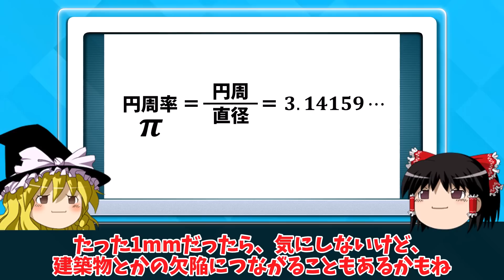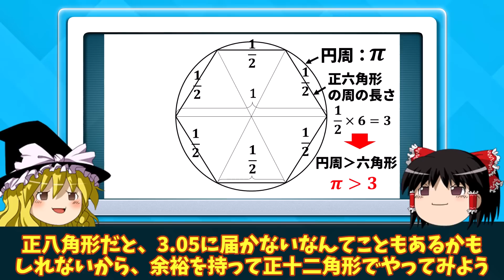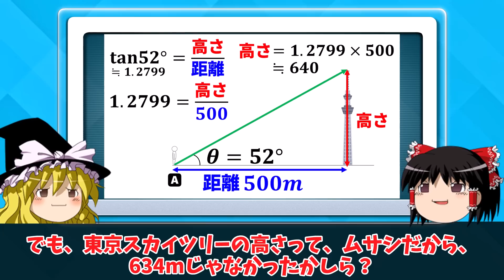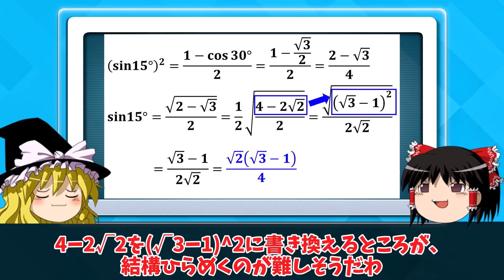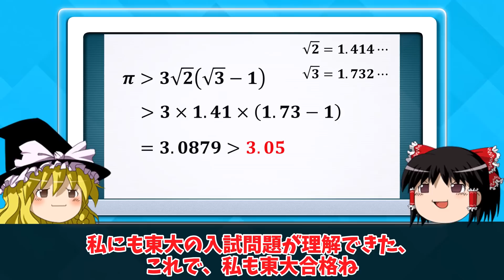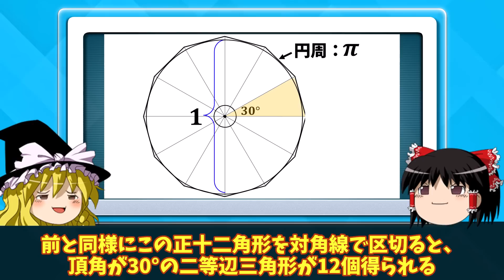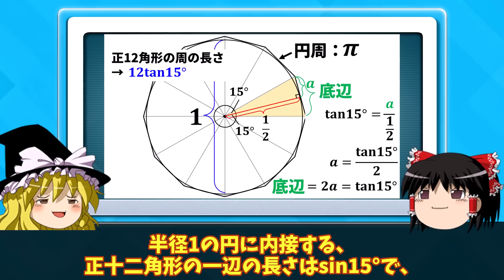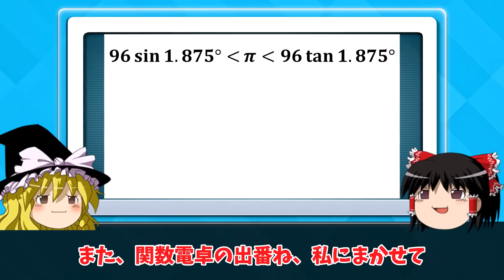【ゆっくり解説】実は簡単！あなたは伝説の東大入試を解ける？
円周率πは3.14であることは誰でも知っていると思いますが、なぜその値になるのか分かりますか？
そんな盲点を突いた伝説の東大入試「円周率πが3.05より大きいことを証明せよ」について解説します。
当時はゆとり教育で円周率を3として教えるという風評が飛び交ったこともあり、その社会風刺として出題したのでは？と話題にもなりました。
解説を聞けば、意外と理解できますので、ぜひお楽しみください(^^)

【イラスト】
〇Pixabay
〇Wikimedia
〇Adobe Stock

【BGM】
〇ほのぼのワルツ（リコーダー）
〇日曜の午後